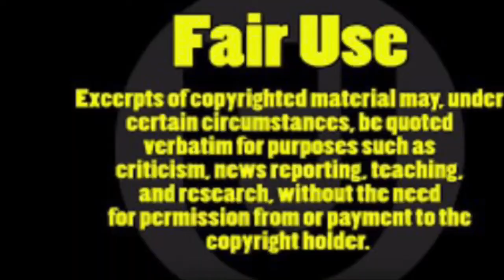Narc Chronicles #1... "Too Little, Too Late"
This is what it looks like when a narcissist's main source of supply is burned out...